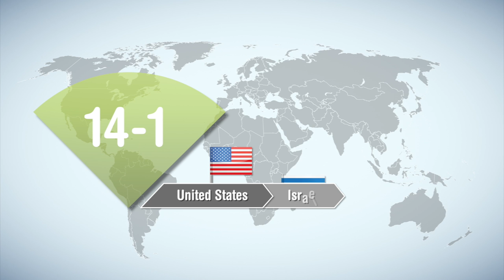Opportunity and equality for all?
How can policy best address inequality? As the 2008 global financial crisis showed, the benefits of economic growth do not trickle down to all; and for a sustainable recovery, growth must be inclusive. The OECD has launched the Centre for Opportunity and Equality to promote its research and provide a forum to discuss how policies can best address inequalities in areas including income, wealth, health and education, and their social and economic consequences. Policies must be redesigned to boost growth and inclusiveness so that everyone and every place can benefit from the wealth generated from economic growth.

Get the latest OECD content delivered directly to your inbox!

Edited: 31/03/21